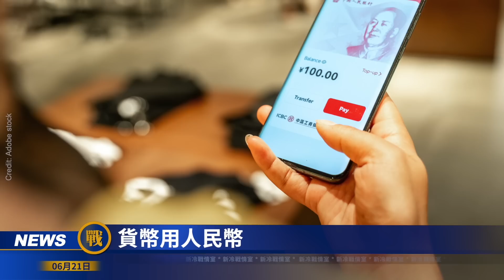對臺動武？中美海軍差距到底多大！新冷戰情室